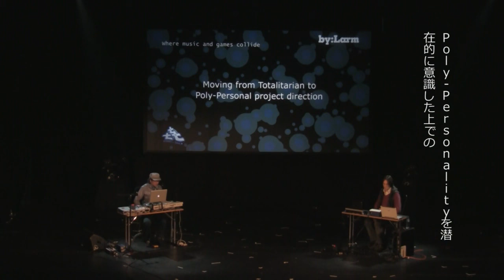Poly Personal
Masaya Mtusuura lectured about  Poly Personal at by;Larm2010